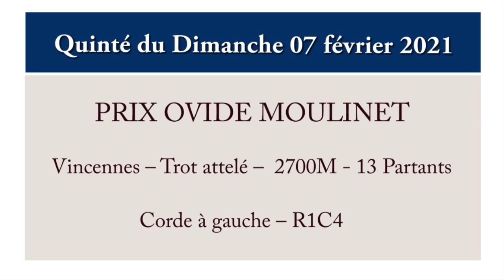pronostic pmu quinté du jour Dimanche 07 Février 2021 PRIX OVIDE MOULINET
Le pronostic du quinté de ce jour dimanche 07 février 2021 ayant pour support le PRIX OVIDE MOULINET.

Une course qui aura lieu sur l’hippodrome de Vincennes 2700 mètres, Trot attelé, Corde à gauche.

Pour chevaux de 5 ans, hongres exclus, ayant gagné au moins 38.000.

Pronostic gratuit - Base - Multi - 2 sur 4 – Jeux simple - Couplé – Tiercé – Quarté – Quinté+